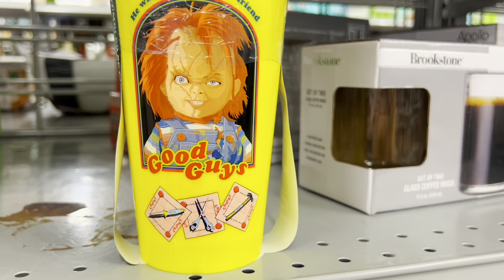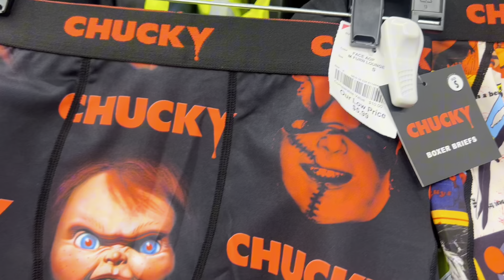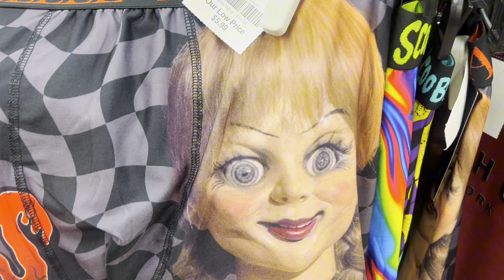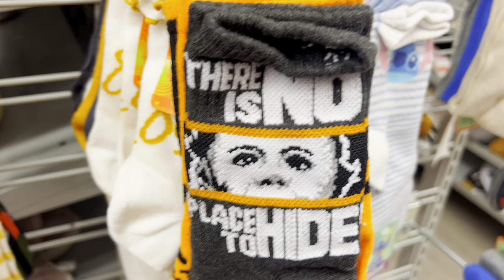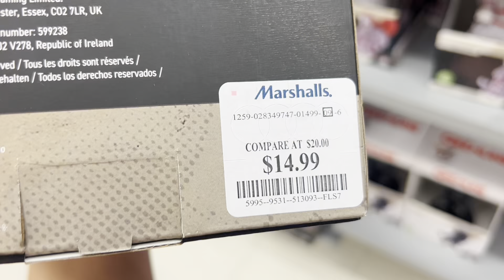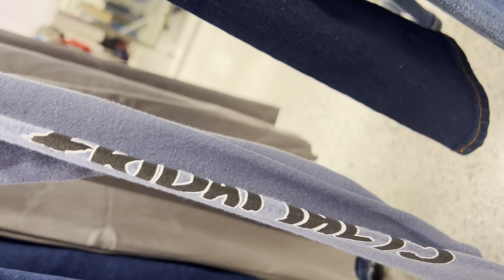🕷️Horror Finds at Ross & Burlington 🖤😱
Hello all my spooky Ghouls 🕷️🖤Come with to find horror theme iteams at local stores😱 Today we switch it up and a little bit but still fun in the horror theme 🎃 Thank you all for watching and supporting this channel🙏🏻 I appreciate you all and can’t wait to start this spooky szn up 🕷️🎃✨🖤 Don’t forget to like and subscribe it really helps out the channel 🙏🏻✨🙌🏻🖤